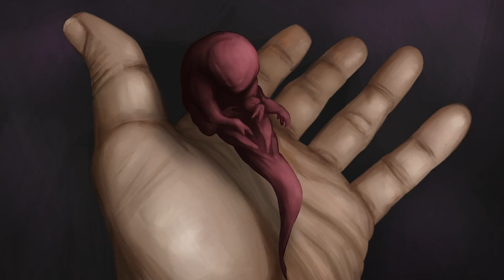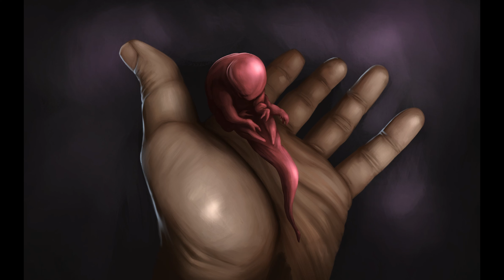"Strange Lifeforms" Procreate Concept Art Timelapse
iPad Concept art speedpaint done in Procreate. Dark sci-fi/fantasy concept, genetically engineered specimen larva in a gestation pod. Handheld weirdness 👾🤘🏻